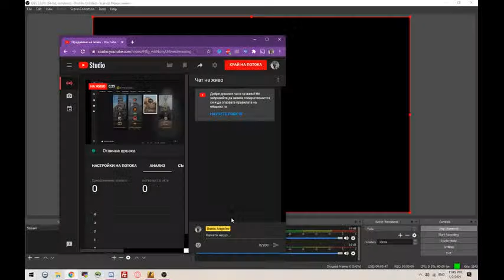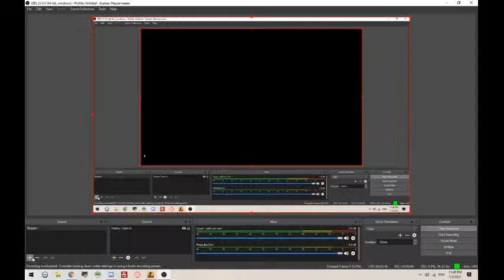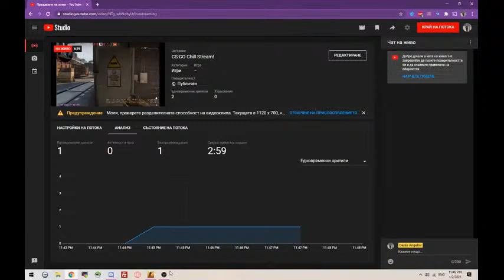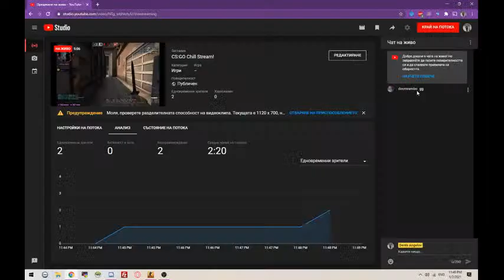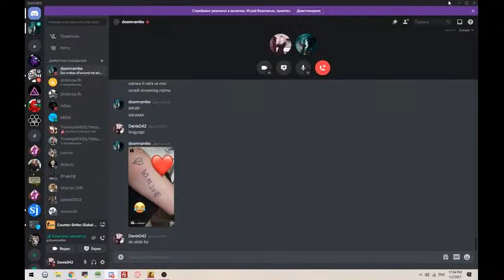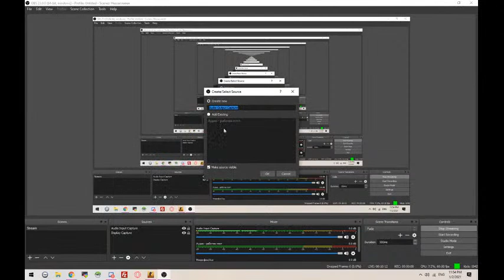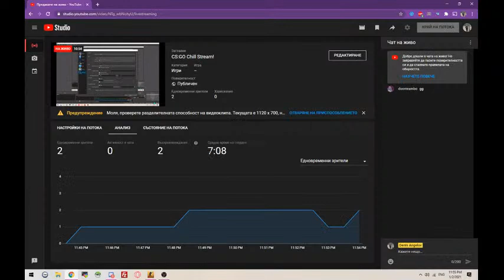CS:GO Chill Stream!